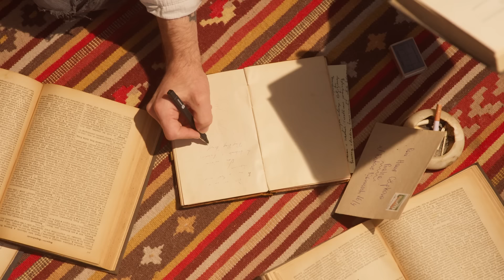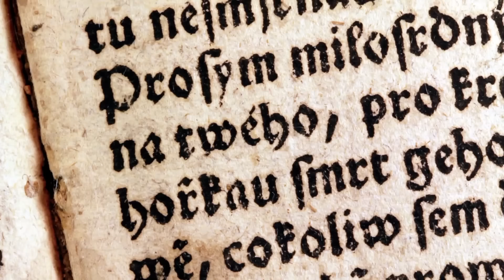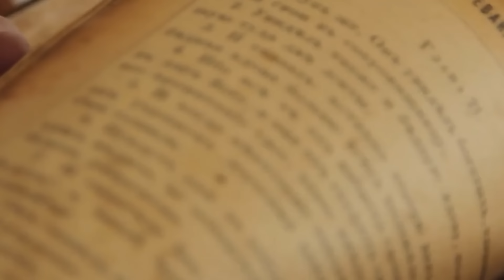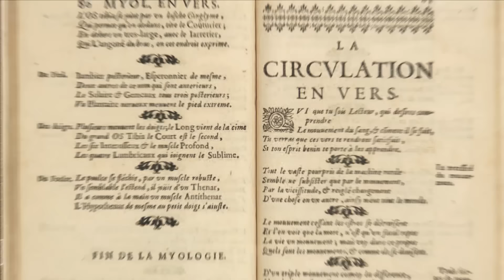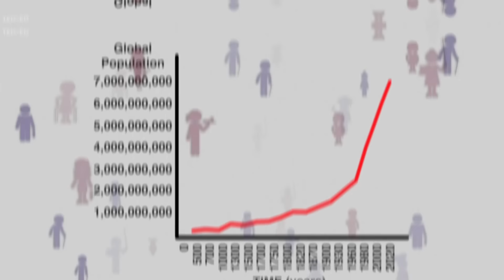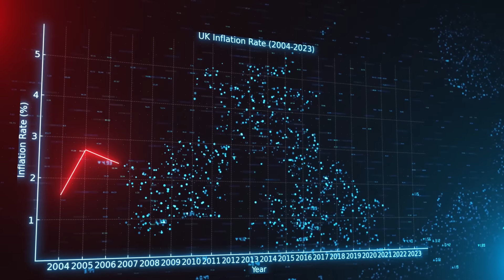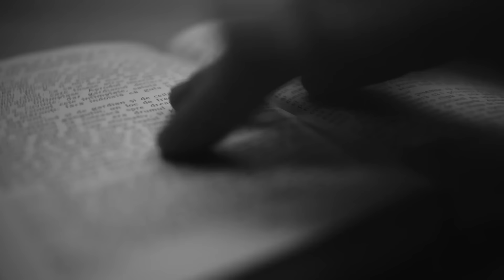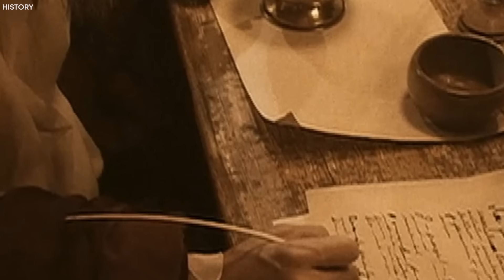You Won’t Believe What Nostradamus Predicted For May 2024!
It is not strange to find people who claim to be able to foresee the future. One such famous person was the French Doctor Nostradamus. Born in Saint-Remy-de-Provence, France, and renowned for his prophetic writings, Nostradamus made some grim predictions for 2024. Historians agree that his experiences during the outbreaks of mysterious diseases in Europe in the 1600s influenced his pursuit of mysticism. Some suggest he turned to astrology for answers, while others think it was a deliberate ploy to couch self-image and prestige. Without jumping into this endless debate, what exactly did Nostradamus predict for our current year? Will they happen? Here we go.

What Nostradamus Predicts For 2024 SHOCKS Everyone!